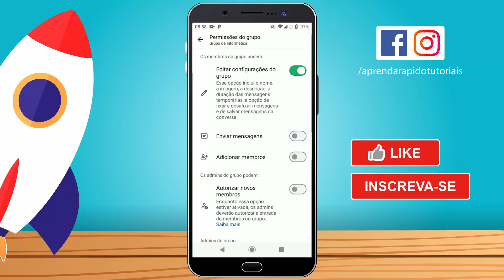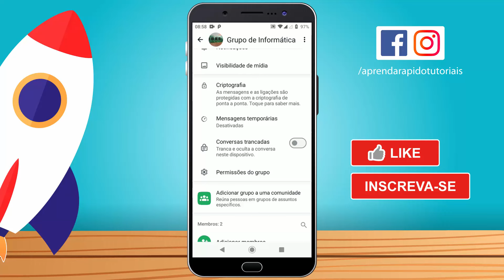Como FECHAR GRUPO de WhatsApp Só o ADMINISTRADOR FALA - 2025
Como FECHAR GRUPO de WhatsApp Só o ADMINISTRADOR FALA,como deixar so o administrador manda mensagem,como remover administrador do whatsapp,ativar para apenas adm mandar mensagens nos grupos,como criar grupo de whatsapp que só o administrador fala